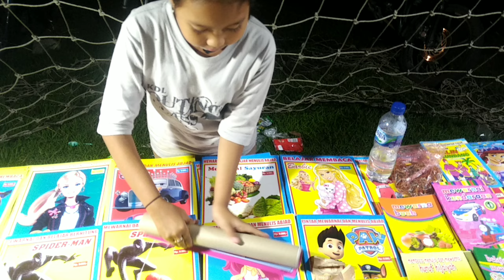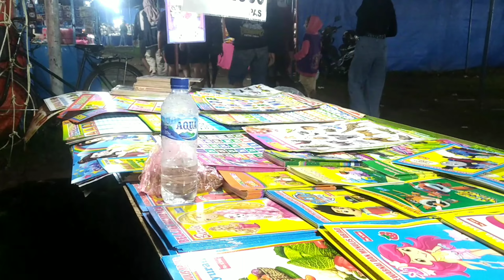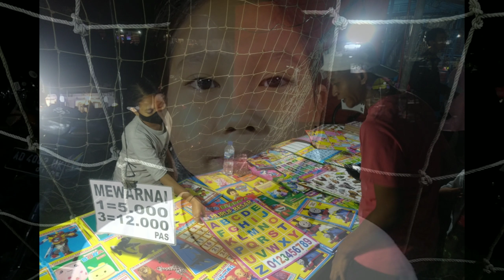ANAK KECIL JUALAN BUKU DAN POSTER ANAK DI PASAR MALAM (DEK ANQIA)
SEORANG PENJUAL ANAK ANAK BERNAMA ANQIA MEMBANTU ORANGTUANYA BERJUALAN BUKU ANAK DAN POSTER ANAK DI PASAR MALAM AREA KOTA SOLO DAN SEKITARNYA
penjual anak anak
buku anak , pasar malam , penjual , gadis cilik , membantu orang tua